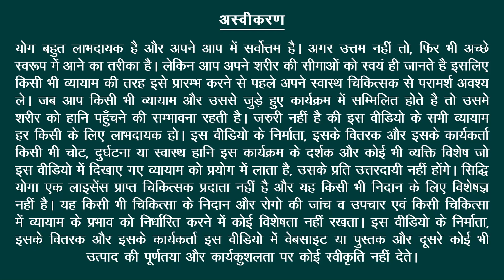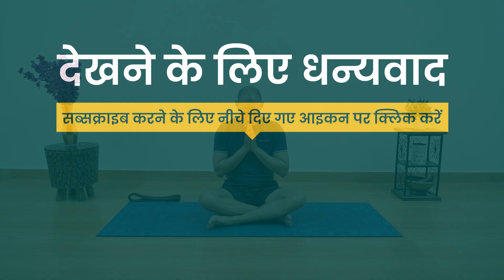Yoga Stretches for Tired and Sore Legs in Hindi पैरों में दर्द और थकान से राहत पाने के लिए योग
क्या आप दिन भर के बाद थकान और दर्द महसूस कर रहे हैं? क्या आपके पैर भारी और दर्द महसूस करते हैं? 30 मिनट के इस वीडियो सीक्वेंस में, हमने कई योग स्ट्रेच शामिल किए हैं जो आपको कुछ ही मिनटों में थके हुए और पैरों में दर्द से राहत दिलाने में मदद करेंगे। ये योग मुद्राएं बहुत ही सरल और पालन करने में आसान हैं। तो चटाई पकड़ें और पूरे दिन की थकान से आराम पाने के लिए अपने निचले शरीर की मांसपेशियों को स्ट्रेच करें।

Are you feeling tired and sore after a long day? Do your legs feel heavy and achy? In this 30-Minute video sequence, we've included several yoga stretches which will help you to get relief from tired and sore legs in just a few minutes. These yoga postures are very simple and easy to follow. So grab the mat and stretch your lower body muscles to get relaxation from the tiredness of all day.

Credits:
Yoga Instructor: Yogacharya Tara Dutt
Camera: Preetam Mata
Editing: Nishant Gautam
Producer: Meera Watts
Copyrights: Siddhi Yoga International Pte Ltd